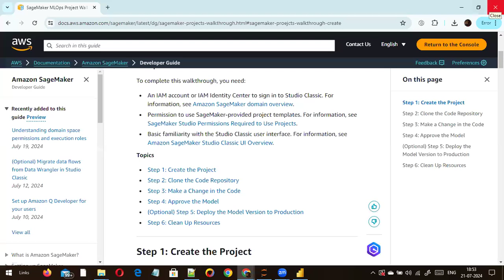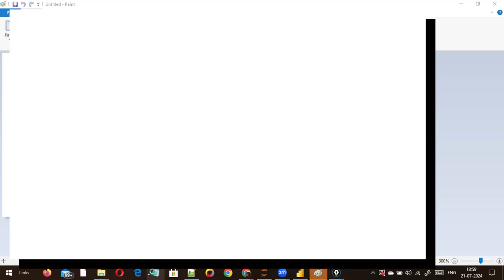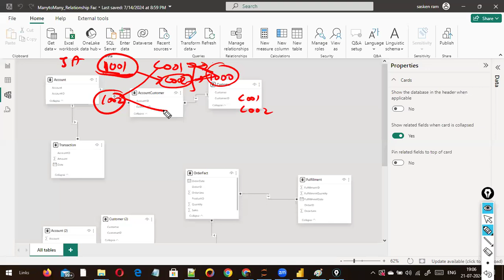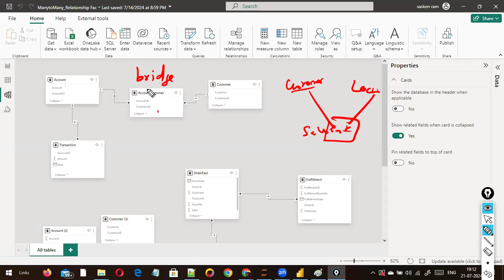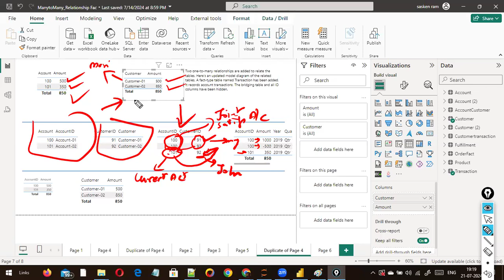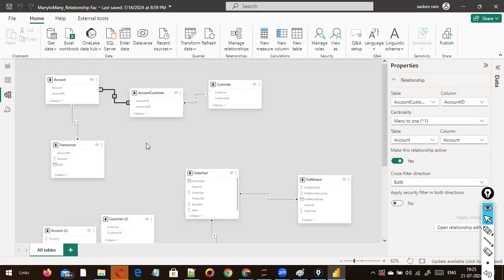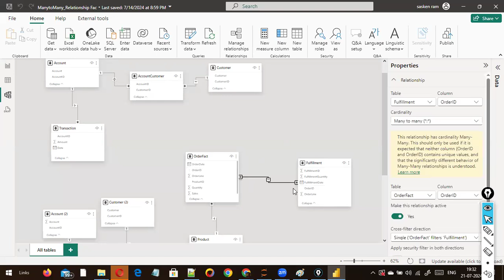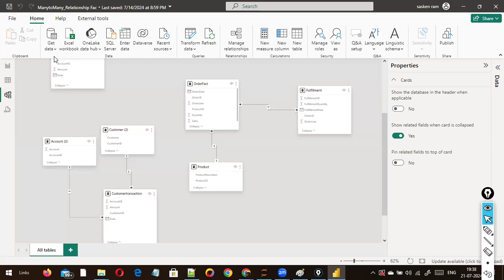Many to Many Relationship Part 2